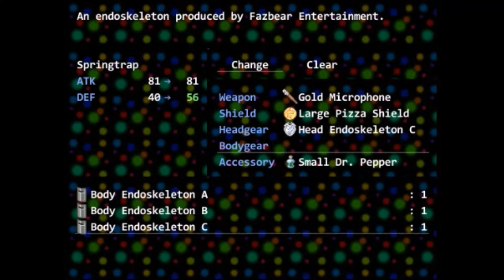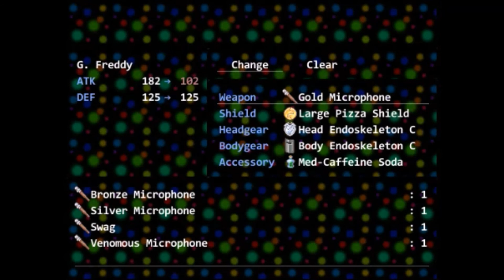Reviving Springtrap - Golden Freddy Debauchery Simulator 1986 (mostly grinding)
I grind for tokens and since someone gave a vague request I decided to bring springtrap back to life. Now there's a reason I left him dead, he honestly doesn't help too much and he costs more to keep alive then the tokens I get from the battles, even after giving him the best equipment at this point. I also didn't know that the real items dropped in this game but there must be some kind of reason for it if it was included.